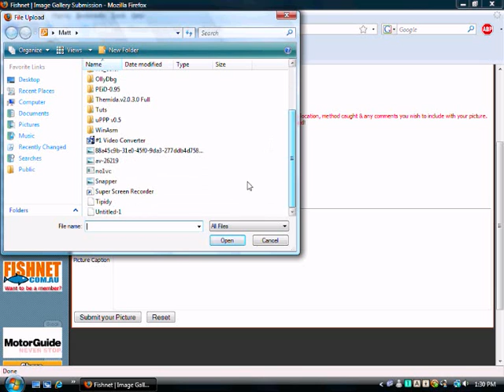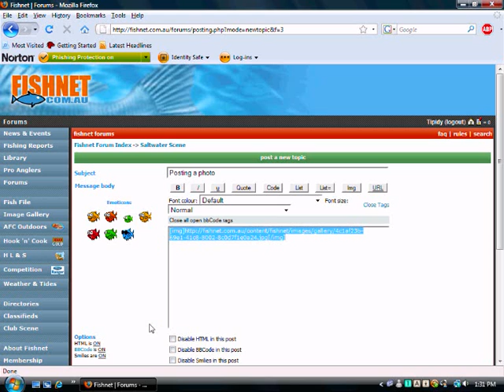Posting photo's on Fishnet